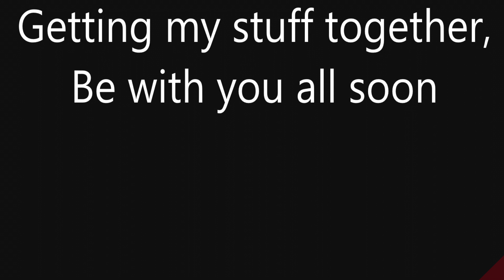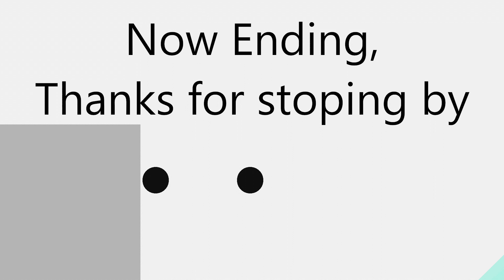Going Through Gunbreaker's Job Quests!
Successfully getting through the entire GunBreaker Quest line! next time, Redmage -- Watch live